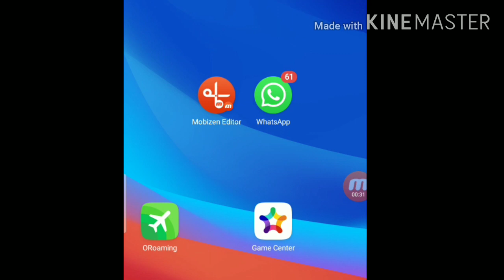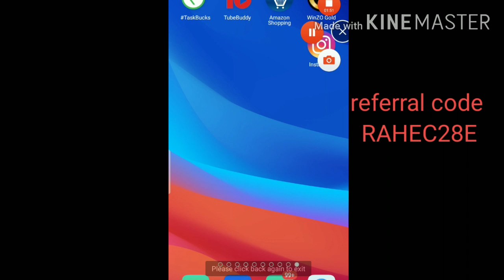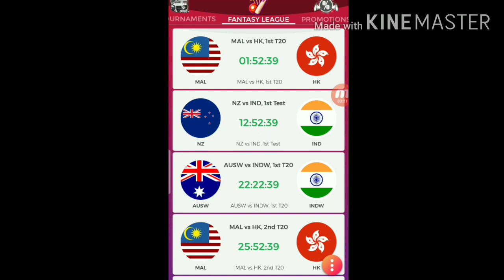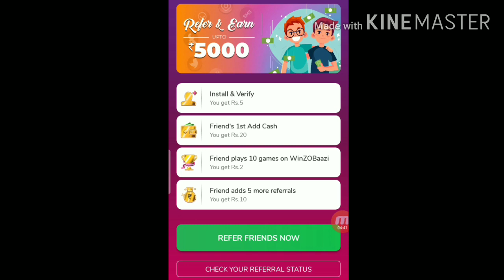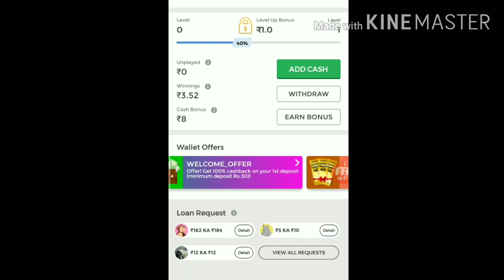Game khel kar paisa kaise kamaye//best earning application 2020//paytm cash//new earning app//winzo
Niche link per click Karke is app ko install Karen

niche link per click Karke hello app install Karen